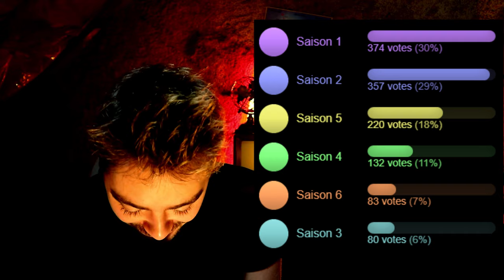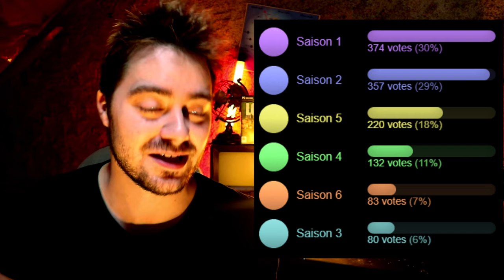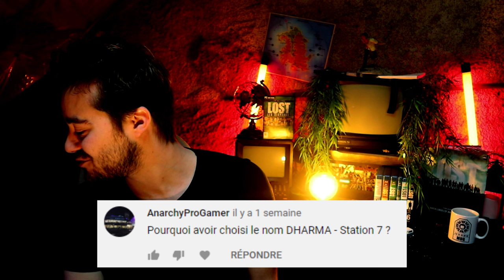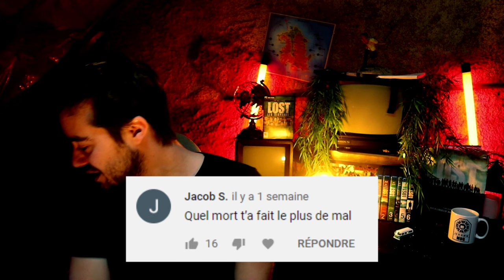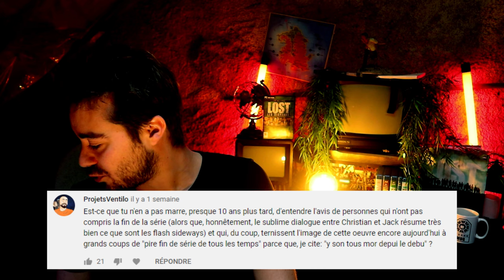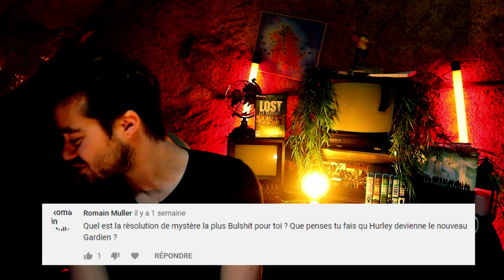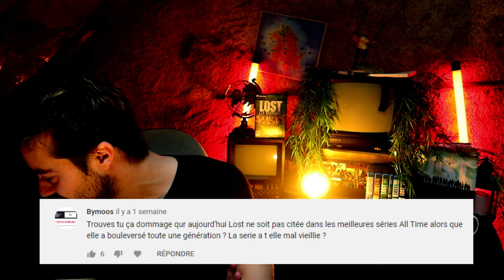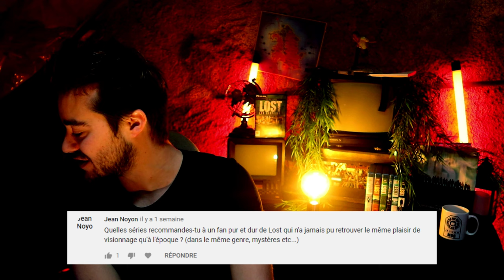PARLONS LOST : Tous morts depuis le début ??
📗 Se procurer LOST, Chaque Mystère Expliqué